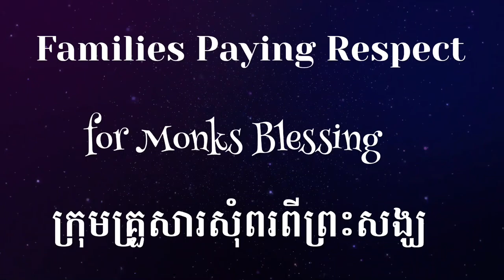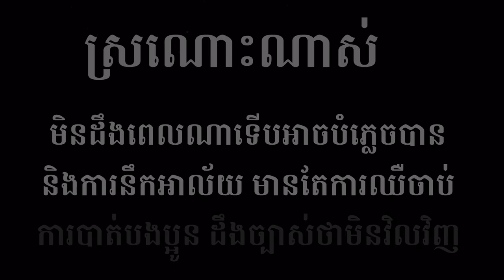Families Respectfully Has Blessings from Monks ក្រុមគ្រួសារទទួលពរពីព្រះសង្ឃដោយក្ដីគោរព 05/29/2021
Families Respectfully Has Blessings from Buddha’s Monks ក្រុមគ្រួសារទទួលពរពីព្រះសង្ឃដោយក្ដីគោរព 05/29/2021
ទាំងអស់នេះ សុទ្ធតែជាសាច់រឿងពិតក្នុងជីវិត ដូចជាខ្សែរយន្តត្រូវបានគេតែង សម្រាប់ទុកអោយសំដែងហើយនិងថតឡើង តែនេះ ជាជីវិតពិតត្រូវតែមានចិត្តរឹងមាំដោះស្រាយនូបបញ្ហាដែលជីវិតនេះនាំមករាល់បញ្ហា ហើយការកើតឡើងនូវអត្ថភាពនេះមក មិនមែនស្រាច់លើយើងចង់ទេ គឺត្រូវបាននិពន្ធទុកជាស្រេច  យើងគ្រាន់តែជាអ្នកដើរតួក្នុងសាច់រឿង មិនអាចកែប្រែបានឡើយ ដូចជារឿងកុនត្រូវបានគេថតរួចហើយ ទុកក្នុង DVD ឬ Hard Drive សម្រាប់ទុកប្ដូរគ្នាមើល ក្នុងការសំដែង គឺមើលទៅមើលមក។
   រឿងដែលត្រូវសំដែងមានគ្រប់រស់ជាតិទាំងអស់ ហើយការសំដែងដោយមិនមានអ្នកដឹកនាំរឿងឡើយ ហើយយើងក៏មិនមានសទ្ធិឬអំណាចអ្វីអាចកែប្រែ ឬ សម្រួលសាច់រឿងជ៏វិតពិតនេះបានឡើយ ទោះមានបញ្ញាច្រើន ទ្រព្សសម្បត្តិហូរហៀយ៉ាងណាក៏ដោយ ដូច Steve Job តួត្រូវស្លាប់ ហើយទោះជាមានអំណាញគ្រប់គ្រងផែនដី ដូចស្ដេចចក្រក្រពត្រ្តា ក៏នៅតែសំដែង ឆាក សប្បាយ ស្នេហា សេដ្ឋី ស្ដេច ចរិច និង អព្យាស្រ័យ ឬ ផ្នែកកំសត់ ព្រាត់ប្រាស់ កើតទុក្ខ យំសោក  សោកស្ដាយ ឈឺរាំរ៉ៃ ក្ស័យជីវិត ក្រីក្រ គ្មានម្ហូបទទួលទាន អ្នកសុំទាន គ្រោះថ្នាក់ បាត់បង់ជីវិត ហើយរឿងនេះបើសំដែងខុសហើយមិនអាចថតម្ដងទៀតទេ គឺដូចត្នោតកំបុតក មិនអាចរស់វិញដូចរឿងកុនដែលជារឿងប្រឌិតឡើង  វាគ្រាន់ជាការសំដែង តែរឿងជ៏វិតពិតនេះ គឺត្រូវបាត់ពីក្នុងសាច់រឿងរាងរហូត មិនអាចជួបវិញ ឬ សំដែងសាច់រឿងដទៃទៀតក្នុងជីវិតតែមួយបានឡើយ ។ កម្មជាអ្នក និពន្ធសាច់រឿងជីវិតពិត ពុំអាចប្រកែចតវាបាន តឺយើងមិនដឹង ជក់ចិត្ត សំដែង ខាងតួអាក្រក់ កំណាញ់ហួងហែង វាយរឹក ផឹងស៊ីហ៊ោកញ្ជៀវ កាប់សម្លាប់ បំបាត់ជីវិតគេ ផិតប្ដីប្រពន្ធ សំដីមិនត្រង់ ព្រោះតែចង់ប្រសើរ គឺ ចូលចិត្ត ខាងផ្នែក កម្មមិនល្អ ហើយ លោកអ្នកនិព្ធ មិនលំអៀង មានគ្នាពីរនាក់ដែលមានឈ្មោះថា 1 អកុសលកម្ម 2 កុសលកម្ម តែងរឿងនេះអោយយើងដើរតួ មិនមានទីបញ្ចប់ ដល់អស់ជីវិតហើយ នៅតែតាមយើងដូចជាស្រមោលអន្ទោលតាមប្រាណ កើតមកវិញត្រូវតែសំដែងទៀត ដោយឥតប្រកែងបាន គឺ3 ឆាកឈុត សប្បាយ ទុក្សោក និងមិនសុខមិនទុក្ខ ក្នុង ការកើត រស់នៅ និង ស្លាប់ទៅ លោកកម្ម និងអោយយើងសំដែងបន្ដសាច់រឿងជីវិតពិតទៀត ដដែលៗ ជក់ចិត្តទាំងអ្នកសំដែង និង  ជក់អារម្មណ៍ទាំងអ្នកមើល។
នេះហើយជាខ្សែរភាពយន្ដជីវិតពិត ឬ ឆាកល្លោនជីវិត។
*Daily life
*Travelling
*Music
*Experience
1-Follow community guideline
2-Create Good Contents
3-Attract or find Audiences to watch our new Contents that we created because we are a Creators.